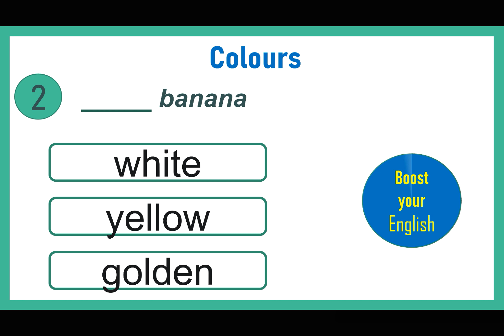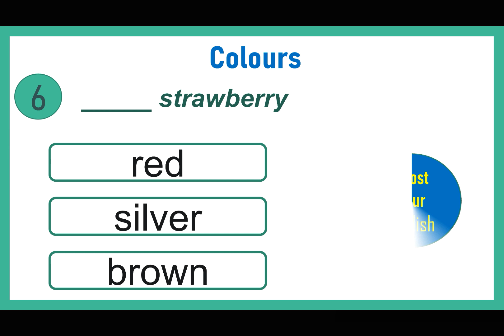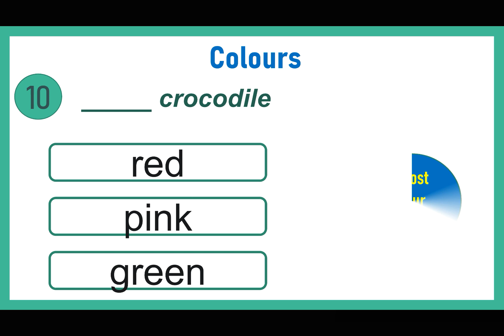English Colours Quiz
This quiz will help you to test your vocabulary of the topic "Colours".
Take the test and write your result in the comments below.